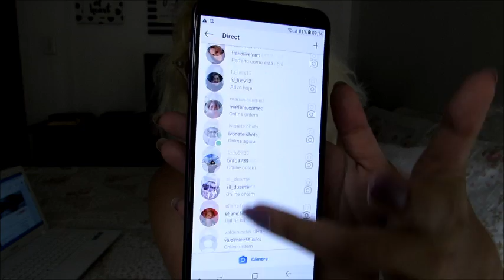Looks Variados para se Inspirar